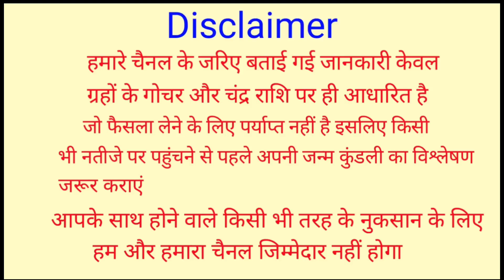"M" नाम वाले लोग कैसे होते हैं, स्वभाव आदतें कैरियर वैवाहिक जीवन प्यार गुड अवगुण लव लाइफ